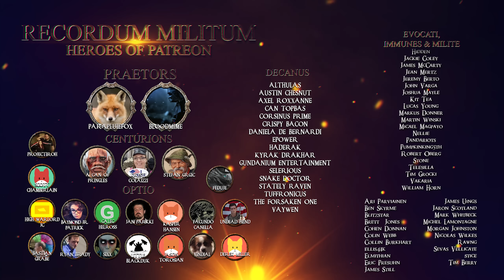Let's Roleplay Kenshi | Ep 6 "Beaks & Teeth"